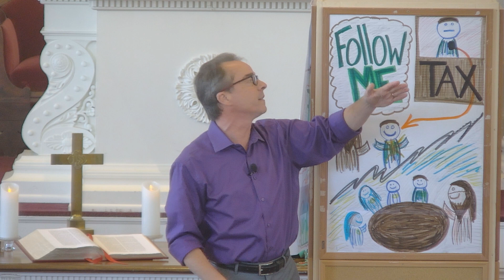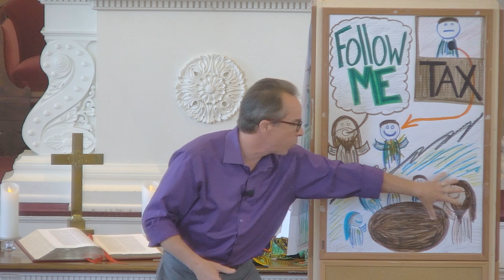Sermon | "Perfection NOT Required"